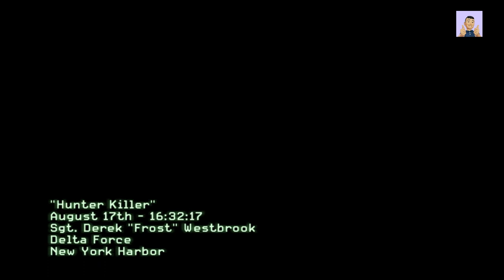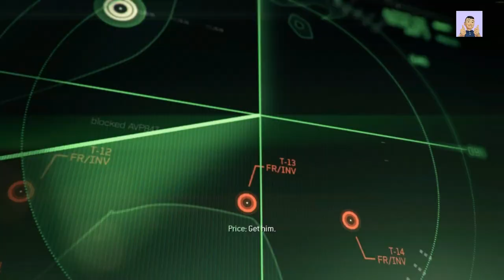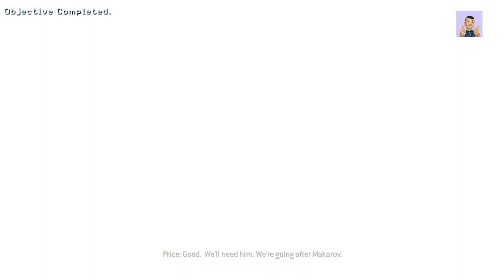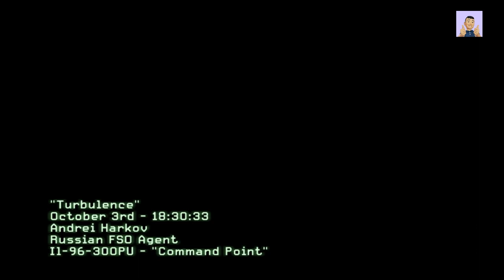Part-1 Call of Duty Modern Warfare - III (2013) – complete Walkthrough with no commentary-Story Mode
Call of Duty - MW-III (Modern Warfare -3) Complete Walkthrough, Let's play Easy way to complete the Mission Part-wise Below:

"Operation 627, Precious Cargo, Reactor, Payload, Deep Cover, Passenger, Crash Site, Flashpoint, Oligarch, Highrise, Frozen Tundra, Gora Dam, Danger Close, Trojan Horse ."

Playing and Editing- Mr. Bali

Overview:-
The definitive Multiplayer experience returns bigger and better than ever, loaded with new maps, modes and features. Co-Op play has evolved with all-new Spec-Ops missions and leaderboards, as well as Survival Mode, an action-packed combat progression unlike any other..